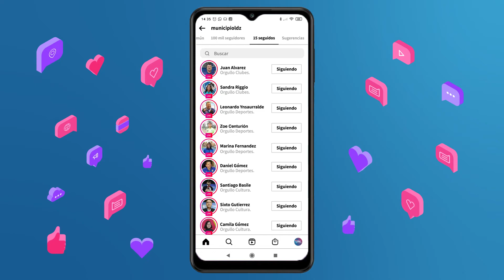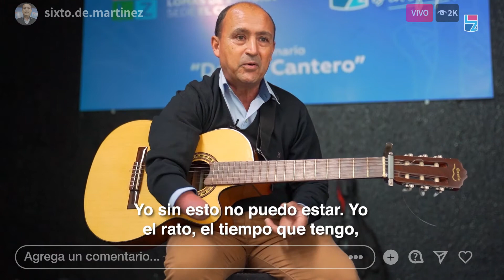SIXTO DE MARTINEZ - ORGULLO CULTURA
Es un ejemplo de lucha y perseverancia. Desde los 7 años supo que su sueño era tocar la guitarra. A pesar de las dificultades, no se dió por vencido y luchó para convertirse en un artista reconocido en nuestro distrito.